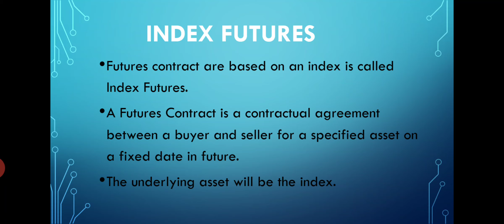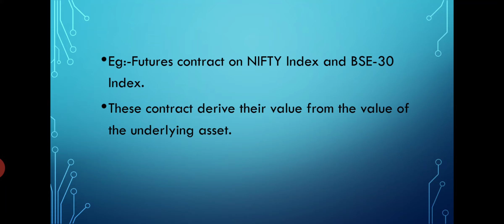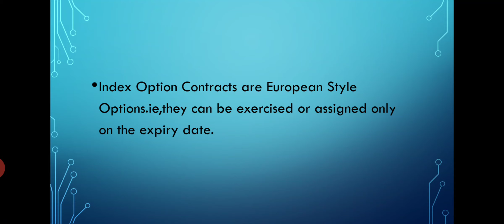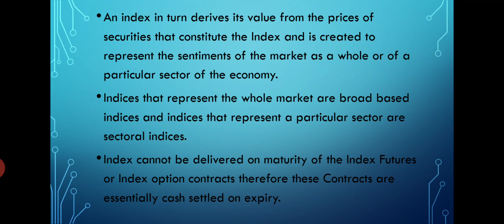Seminar 9/15, Mod 5, Index Futures and index options, Mubashira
Video from Abdul Naser V